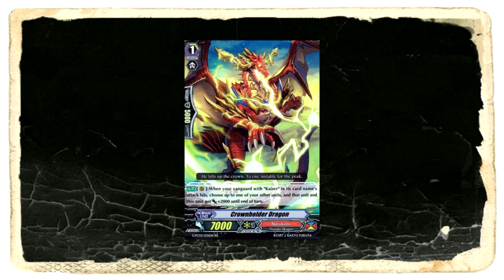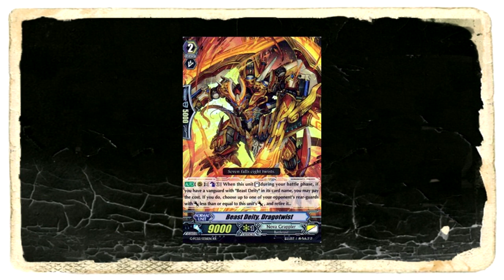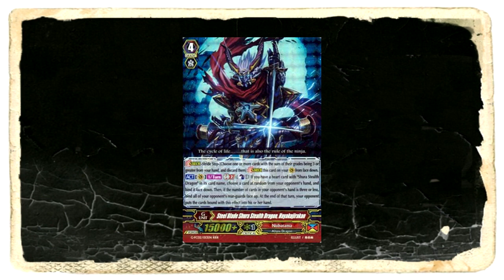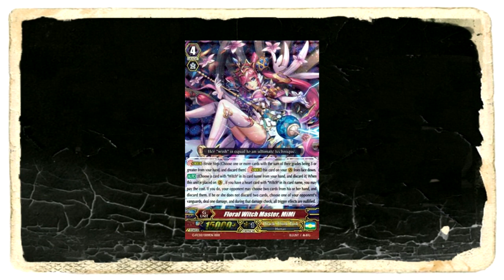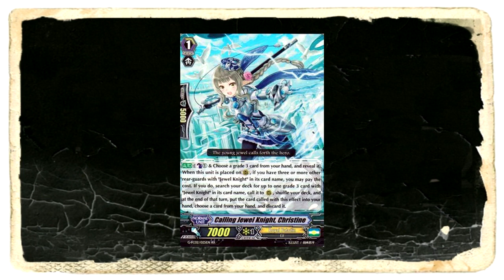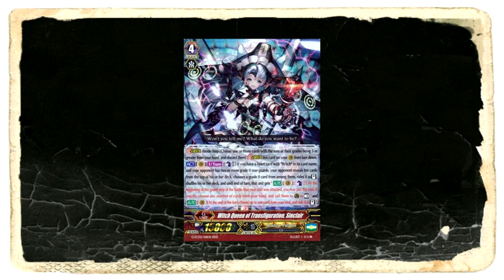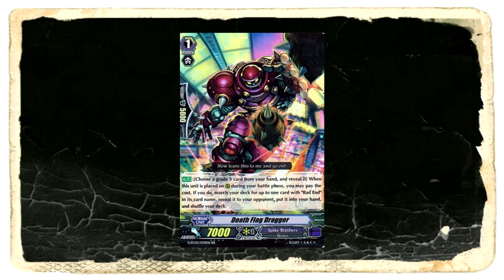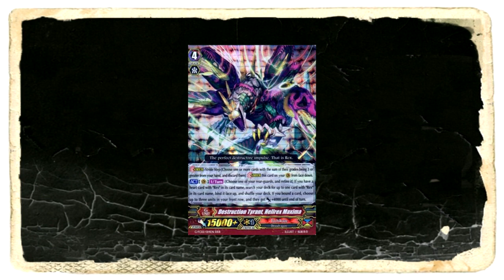VFT Talk EP.76 มีอะไรบ้างใน GFC-02 Part2